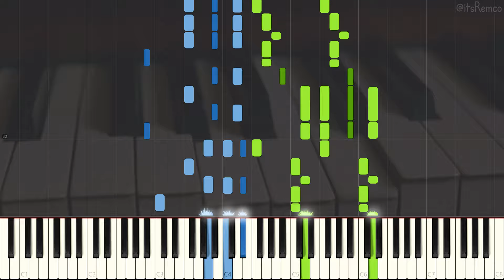George D. Barnard - Alabama Dream 1899 (Ragtime Cakewalk Piano Synthesia)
Alabama Dream Cakewalk by George D. Barnard

Info on George:
One of the earliest published composers of syncopated music, George Barnard actually contributed more to American band music, and band programs for youth. He was born in late 1857 nearly four decades before ragtime was first heard by the general public. George was the youngest child of Michigan farmer Daniel O. Barnard and his bride Rebecca A. Banks. His older siblings included William Stuart (5/23/1842), Emily (8/13/1845), Charles (3/1847), Luther James (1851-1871) and Roland (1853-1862).

While George's birth year has been traditionally reported as 1858, he himself noted 1857, and since he was 2 in August of 1860, 12 in June of 1870 and 22 in June of 1880, these are all consistent with the 1857 birth year which is used here. Also, his original home was Sandstone in Jackson County, Michigan, not Jackson itself. The Barnard family is shown there in both the 1860 and 1870 census enumerations.
As a youth he received some musical training, but spent much of his own time and initiative learning various band instruments. In his early twenties he was knowledgeable enough about both instruments and band orchestrations that he was able to get a job working for music dealer, instrument maker and sometime publisher Lyon and Healy of Chicago.

On August 16, 1879, George married his first wife, Jennie McQuaid (McQuaid was her birth name, but Roby was her stepfather's name which may have also been used), and she often accompanied him as he traveled the country peddling the Lyon and Healy products.alabama dream cover But it is probable that George was also playing in various bands, and perhaps doing some piano performance as well. In the 1880 census, living in East Saginaw, Michigan with his new bride, George was listed as a musician. His mother had been widowed by that time, and was living in Jackson with her son Charles.

George learned more about band orchestrations during his travels and experiences with bands. By 1890 he was dabbling in composition, and Lyon and Healy utilized him as an arranger as well. Many of his early compositions were published in Philadelphia by the John Church company. Barnard had the advantage of being exposed to what was often the newest type of music in one or another location, then spreading the idea of that form to other places he visited. In 1897 he wrote his first of many waltzes, which was also a Spanish-tinged serenade, a form he would revisit again.

Two years later, during the height of the Cakewalk craze, George contributed his own durable entry, Alabama Dream. Even though most cakewalks were fairly good sellers, well written ones like Alabama Dream did even better. It was played by many bands and pianists around the country.